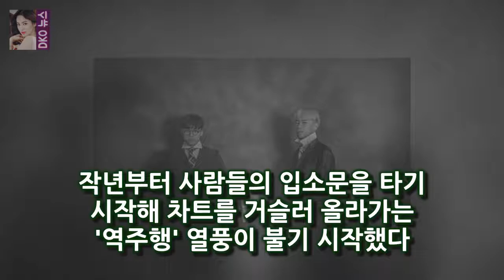SNS라는 새로운 창구가 주목받으면서 콘텐츠만 좋다면 대중의 선택을 받게 될 확률이 높아졌다 장덕철 큰 사랑 감사..1위 했을 때 오열(인터뷰①)- 스타뉴스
사진=리메즈엔터테인먼트 좋은 노래는 결국 통한다
SNS라는 새로운 창구가 주목받으면서 콘텐츠만 좋다면 대중의 선택을 받게 될 확률이 높아졌다
이는 음원도 마찬가지
작년부터 사람들의 입소문을 타기 시작해 차트를 거슬러 올라가는 역주행 열풍이 불기 시작했다
그리고 2018년 무술년 첫 역주행 주인공들이 있다
그룹 장덕철(장중혁 덕인 임철)이다
장덕철은 대중적으로 크게 알려지지 않은 팀이었다
작년까지는 그랬다

사진제공=리네즈엔터테인먼트 인터뷰①에 이어 장덕철의 그날처럼은 SNS를 통해 화제가 됐다 장덕철 SNS 영상 화제..연출 아닌 실제상황(인터뷰②)- 스타뉴스 :
세바퀴 클라라 비욘세 완벽 빙의에 부녀댄스까지  리듬감이 좋고 몸도 아주 유연하네요.노래실력은 어떤지 모르겠지만 웬만한 걸그룹은 무난히 소화할 실력은 되는 듯합니다:
천화 하용수 디자이너→배우 23년만 스크린 복귀..치매노인 도전  천화는 한 치매노인(하용수)의 인생을 바라보는 한 여인(이일화)과 그녀의 곁에 선 한 남자(양동근)의 관계를:
[美친box] 신과함께 韓 흥행 역대 8위...7번방·도둑들도 넘는다  OSEN=장진리 기자] 신과함께가 한국 영화 흥행사를 다시 써내려가고 있다:
손흥민 에버턴전서 1골 1도움 맹활약...안방 5경기 연속포 구자철 함부르크전서 마수걸이골...기성용 뉴캐슬전 풀타임 ( 손흥민·구자철 동반 득점포...기성용 복귀전서 풀타임 :

✅ The content of my videos is the purpose of entertainment. My video does not contain nudity or DKO 뉴스ually explicit harmless or dangerous content is